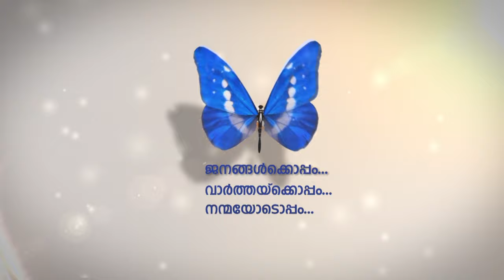നൂര്‍ ബാങ്കിന്റെ ഓഹരികള്‍ ദുബൈ ഇസ്ലാമിക് ബാങ്ക് വാങ്ങാനൊരുങ്ങുന്നു.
യുഎഇ സെന്‍ട്രല്‍ ബാങ്കിന്റെ അനുമതി ലഭിക്കുന്ന ഉടന്‍ മുഴുവന്‍ ഓഹരി ഉടമകളേയും ലയനവും തുടര്‍ നടപടികളും അറിയിക്കുമെന്നും. അധികൃതര്‍ വ്യക്തമാക്കി.